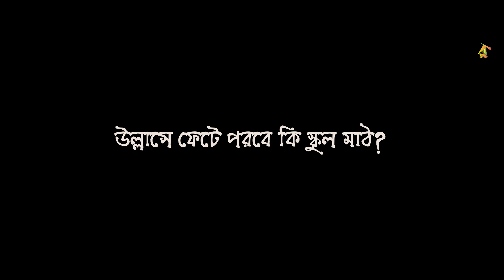রাজবলহাট বিস্ময় , Rajbalhat Bismoy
কবিতা - রাজবলহাট বিস্ময়
কলমে - শিবম সার
কন্ঠে - শ্বেতা দত্ত
চিত্রায়ন ও সম্পাদনায় - সায়ন শীল